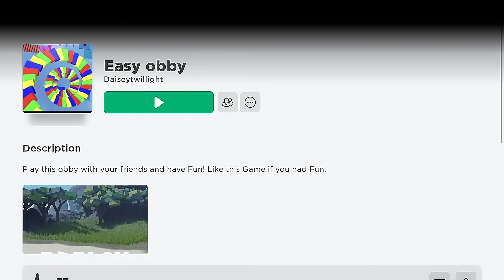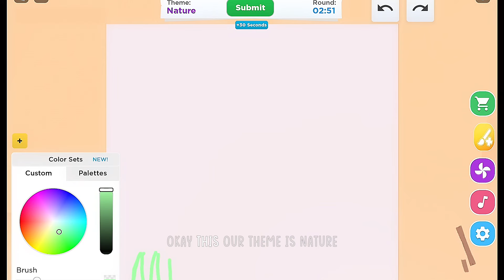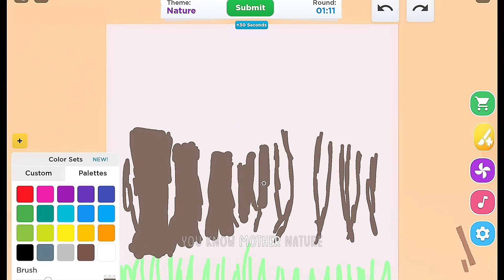First Holiday day (Roleplay)Toca Life World🌎🌷 *with voice*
𝙹𝚘𝚒𝚗 𝚝𝚑𝚎 𝚍𝚊𝚒𝚜𝚢 𝚏𝚊𝚖🍡🌼

                                         𝚂𝚘𝚌𝚒𝚊𝚕𝚜
𝚁𝚘𝚋𝚕𝚘𝚡:𝙳𝚊𝚒𝚜𝚎𝚢𝚝𝚠𝚒𝚕𝚕𝚒𝚐𝚑𝚝

꒰ᐢ. .ᐢ꒱₊˚⊹𝙻𝚘𝚟𝚎 𝚢𝚘𝚞 𝚐𝚞𝚢𝚜 𝚛𝚎𝚖𝚎𝚖𝚋𝚎𝚛 𝚢𝚘𝚞𝚛 𝚊𝚖𝚊𝚣𝚒𝚗𝚐 𝚝𝚑𝚎 𝚠𝚊𝚢 𝚢𝚘𝚞 𝚊𝚛𝚎 𝚊𝚗𝚍 𝚋𝚎 𝚢𝚘𝚞 𝚋𝚞𝚝 𝚒𝚗 𝚝𝚑𝚎 𝚐𝚘𝚘𝚍 𝚠𝚊𝚢.𝚁𝚎𝚖𝚎𝚖𝚋𝚎𝚛 𝚝𝚘 𝚋𝚎 𝚗𝚒𝚌𝚎🌷⭐️